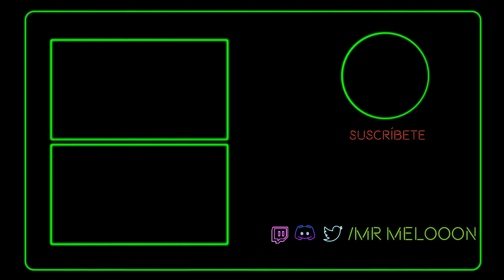BASE ANTIHORDAS INCOMING 👷‍♂️🔨 - 7DtD Witch Doctor Rebirth #23 | Gameplay Español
Muy buenas!!
Hoy en el gameplay en español de 7 Days to Die empezamos la anti hordas.

▬▬▬▬▬▬▬▬▬ INFORMACIÓN SETUP ▬▬▬▬▬▬▬▬▬

- CPU: AMD Ryzen 3800x
- MB: ASUS TUF GAMING B-550-PLUS
- GPU: NVidia RTX 2070 8G DDR6
- RAM: 2x8GB [KINGSTON FURY DDR4 3200Mhz
- SSD 1: KINGSTON SSDNOW V300 SATA 3
- SSD 2: Samsung 970 Evo Plus 1Tb
- HDD: Wester Digital Black
- PSU: 800W TACENS MARS GAMING
- TECLADO: KUMARA Redragon
- RATÓN: Logitech G305
- WEBCAM: Streamcam
- MICRO: Elgato Wave 1
- STREAM DECK MK.2 _
- SILLA: Secret Lab Omega Black

Si compras a través de los enlace me estarás ayudando directamente. Muchas gracias 😄